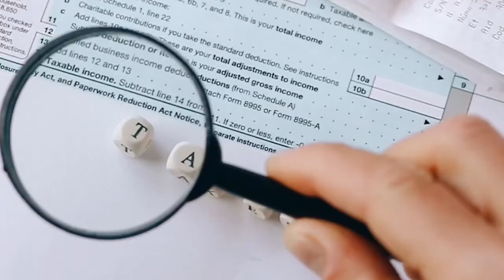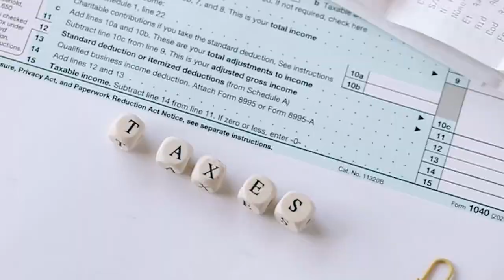OKC vs. Houston: Which City Is Better to Live In? 🏙️ | Oklahoma City vs. Houston: Pros and Cons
OKC vs. Houston: Which City Is Better to Live In? 🏙️ | Oklahoma City vs. Houston: Pros and Cons | OKC vs Houston city comparison

As an Oklahoma Ambassador, Natalie Bratton provides valuable insights into the unique characteristics that distinguish Oklahoma City (OKC) and Houston, two sprawling urban giants with their own stories to tell.

Oklahoma City, known for its friendly atmosphere and strong sense of community, stands as a testament to resilience and growth. The city has undergone a remarkable transformation in recent years, boasting a vibrant downtown area, cultural attractions, and a burgeoning culinary scene. Natalie Bratton emphasizes the city's warm hospitality and the rich cultural tapestry that makes OKC a welcoming place for residents and visitors alike.

On the other hand, Houston, the fourth-largest city in the United States, presents a dynamic urban landscape. Renowned for its diverse population, Houston is a melting pot of cultures, offering a plethora of international cuisines and cultural events. The city's robust economy, driven by industries like energy and healthcare, contributes to its cosmopolitan vibe. Natalie Bratton points out the city's economic vitality and the numerous employment opportunities that attract professionals from various fields.

Both cities, while distinct in their offerings, share a commitment to providing residents with an excellent quality of life. OKC's cost of living and housing affordability make it an attractive option for families, while Houston's job market and cultural diversity appeal to those seeking a bustling metropolitan experience.

Natalie Bratton's perspective as an Oklahoma Ambassador underscores the uniqueness of each city, inviting individuals to explore and appreciate the distinctive charm and opportunities that OKC and Houston have to offer. Whether you're drawn to the heartland warmth of Oklahoma City or the cosmopolitan energy of Houston, both cities promise an enriching experience, shaped by their history, culture, and the people who call them home.

So comparing OKC to Houston didn't turn out to be a great segment to me.  Houston is huge, and OKC  is not...There you go.  Houston has all the action and fun of a major, tier 1 city.  If you don't like crowds, traffic,  and commuting, you may prefer OKC to Houston.  OKC is hot and humid in the summer, but Houston is REALLY hot and humid in the summer.  And well, Houston is close to the beach.  So there's that...
Both places are known to be affordable, so that's good.

🏡 Natalie Bratton, Realtor
Your Go-To Real Estate Pro in OKC, Edmond, and Surrounding Areas! 🌟